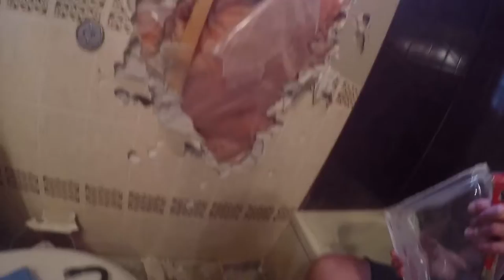Bathroom Destruction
Cassidy destroys the bathroom